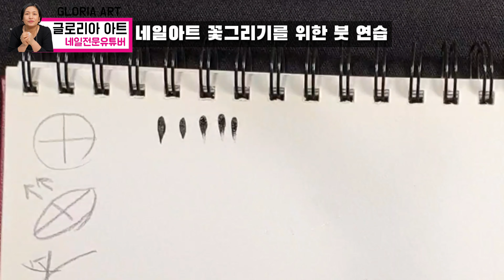네일아트 꽃그리는 방법! / 네일아트 꽃그리는 꿀팁 [수편아트]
안녕하세요 수편 아트입니다 ㅎㅎ
일주일에 영상 2개가 목표인데 지금 영상으로 이번주 목표는 달성했네요..!! 이번 영상은 네일아트 꽃그리기 기초 노하우와 아트붓 사용방법에 대해 알려드리고자 기획했는데요. 저번 영상인 제6강 '네일아트&포크아트에 필요한 붓 종류'를 보시고 영상을 보시면 더욱 유익한 영상이 될것 같습니다ㅎㅎ 영상이 재밌으셨다면 구독과 좋아요 부탁드립니다!!

ㅡㅡㅡㅡㅡㅡㅡㅡㅡㅡㅡㅡㅡㅡㅡㅡㅡㅡㅡㅡ
ㅡㅡㅡㅡㅡㅡㅡㅡㅡㅡㅡㅡㅡㅡㅡㅡㅡㅡㅡㅡ

- 같이보면 좋은 영상
[제6강 네일아트와 포크아트에 필요한 붓 종류 와 포크아트이론공부]